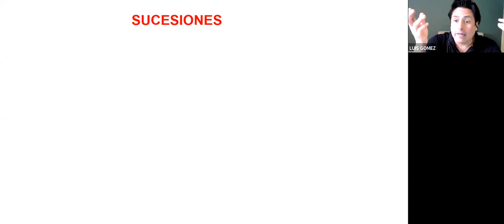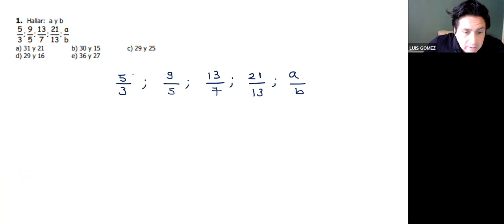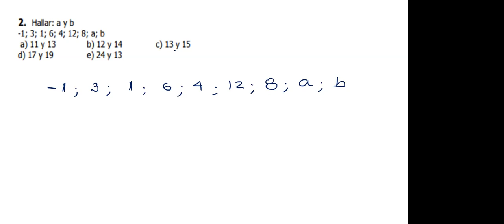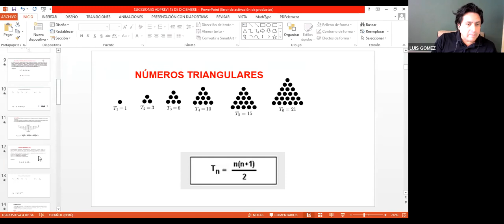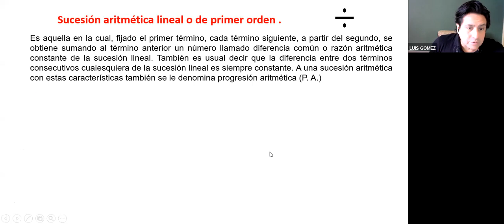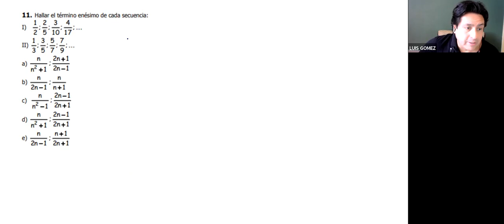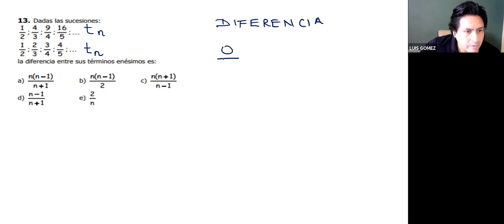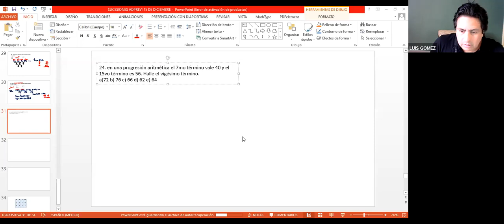RAZ MATEMÁTICO 15 12 MAÑANA